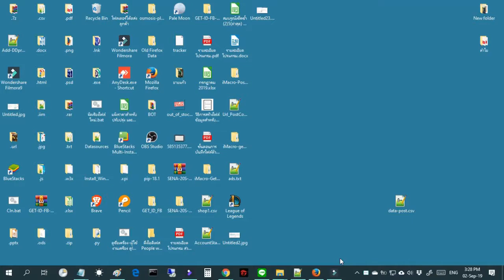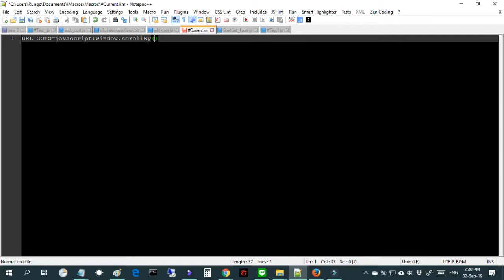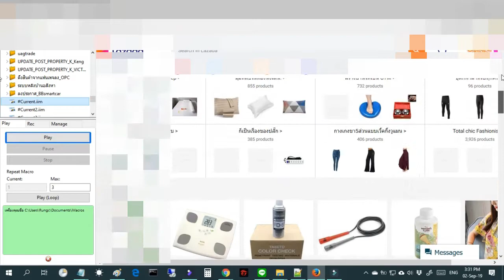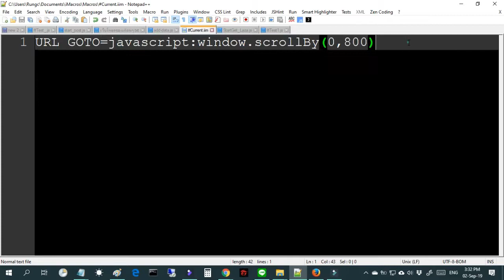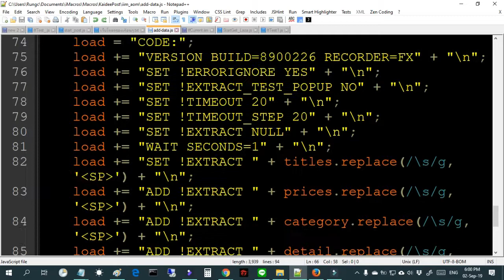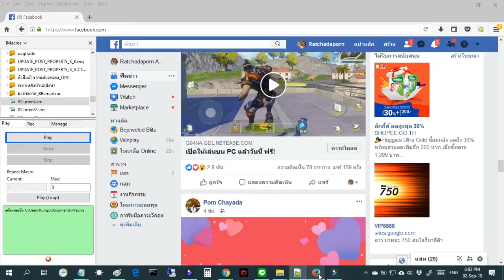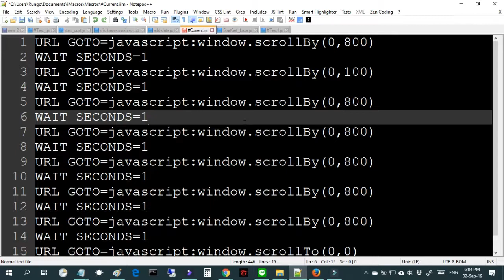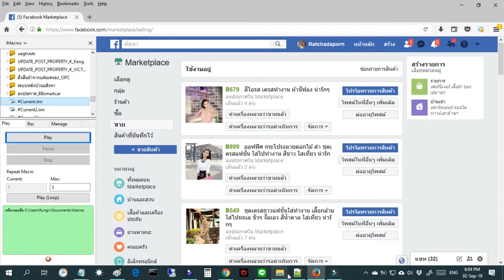วิธีทำให้ไอมาโครเลื่อนหน้าเว็บฯลงด้านล่าง หรือ scroll mouse เลื่อนหน้าเว็บฯ